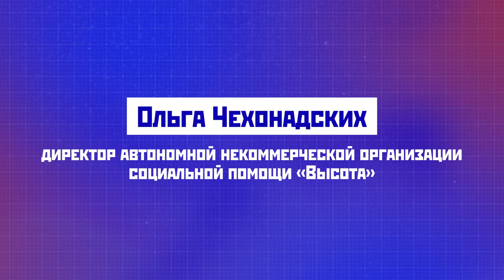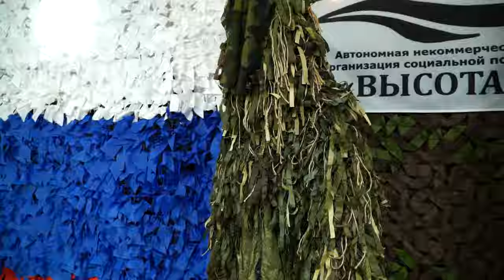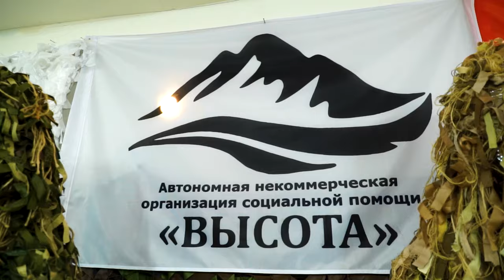Женщины-волонтеры с Алтая помогают фронту и спасают жизни бойцов | ВСЕ СВОИ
Специальная военная операция объединила огромное количество людей по всей нашей необъятной стране. Помощь бойцам СВО на постоянной основе сегодня оказывают волонтеры из самых далеких уголков России. Жители Алтайского края также активно принимают участие в поддержке воинов спецоперации.

О том, как неравнодушные жительницы региона уже не первый год посвящают свое время и отдают свои силы на помощь бойцам, в рамках ТВ-проекта "ВСЕ СВОИ" рассказала директор автономной некоммерческой организации социальной помощи "Высота" Ольга Чехонадских.